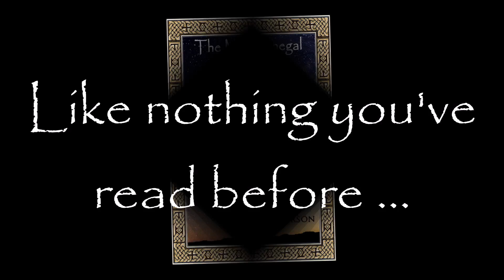The McGunnegal Chronicles - Free July 18-19, 2014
Amazing Fantasy Tales - Rave Reviews!
FREE From July 18-19, 2014